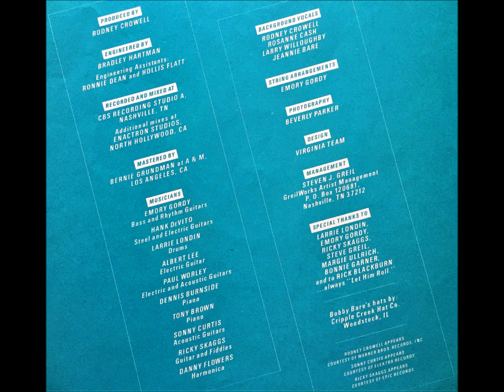Call Me The Breeze , Bobby Bare , 1981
Written by J.J. Cale. From the 1981 album 'As Is'.